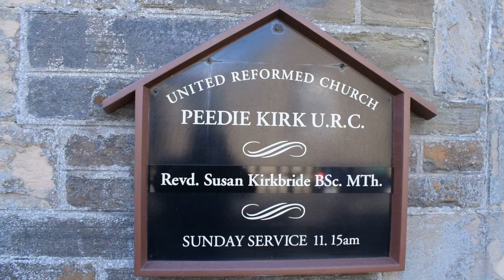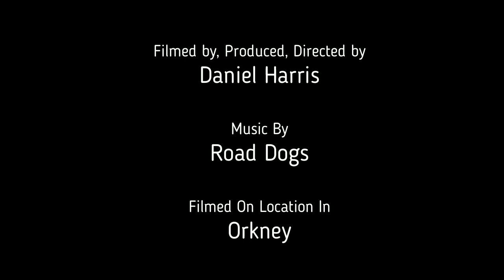Motorcycle Pilgrimage to Orkney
Motorcycle trip to the ancient isle of Orkney to visit the Italian Chapel, Scara Brae, the Ring of Brodgar and to ride around the island. The trip was to enjoy Orkney's ancient spirituality and reflect on our own faith in life.